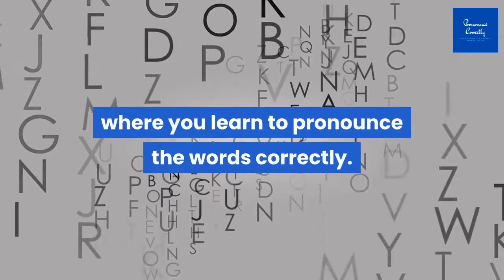Correct Pronunciation Of Half | 2021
Watch the video if you want to learn correct way to pronounce the word